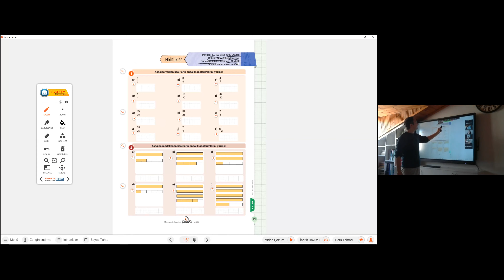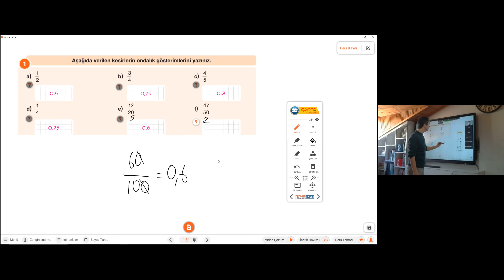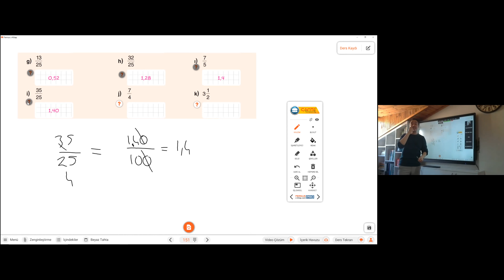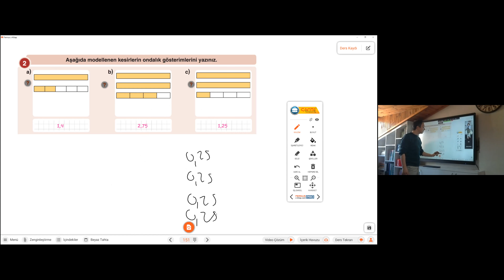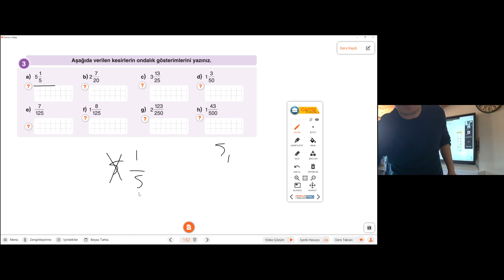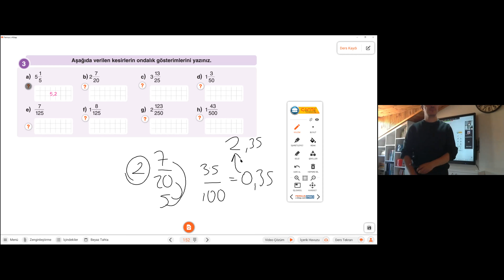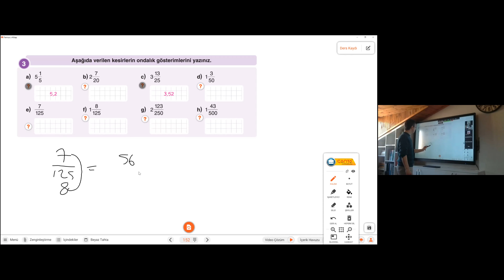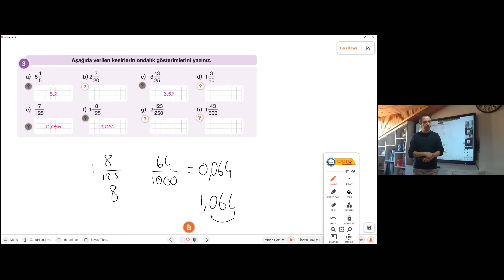5 sınıf ondalık sayılar soru çözümü